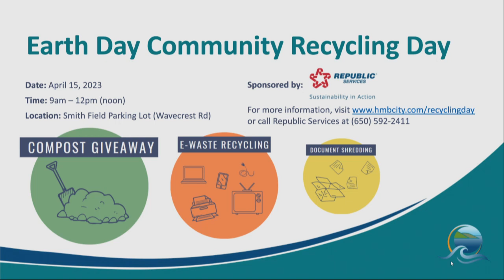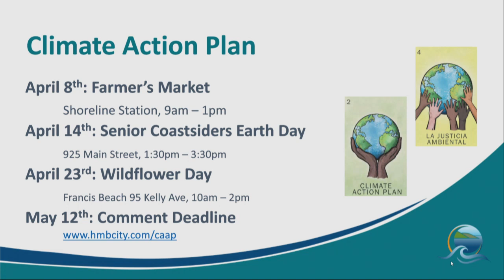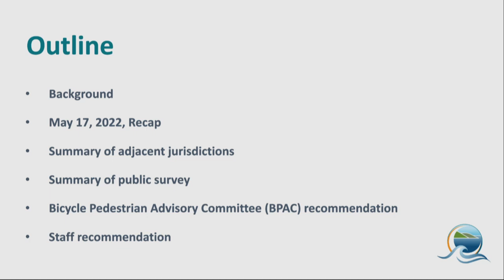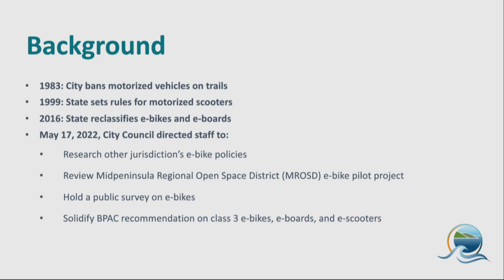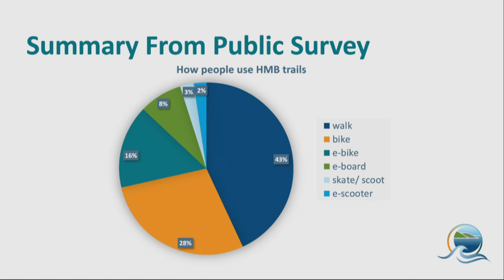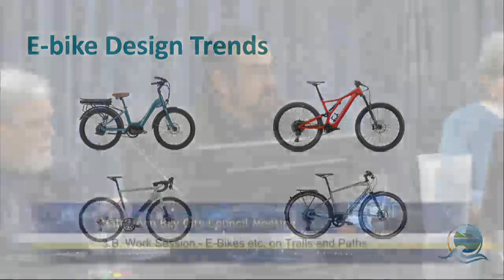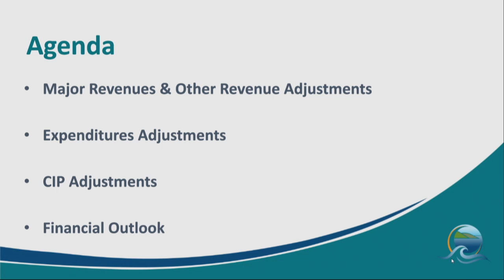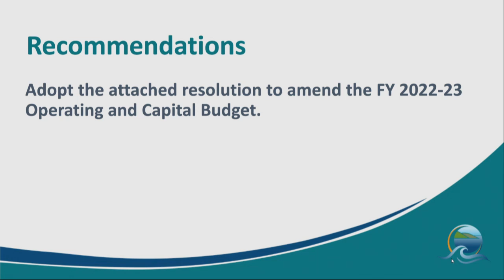HMBCC 4/4/23 - Half Moon Bay City Council Meeting - April 4, 2023